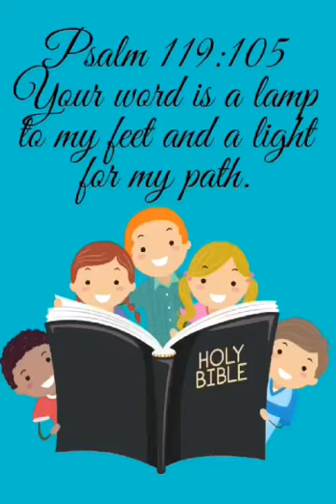Read Your Bible, Pray Everyday And You’ll Grow(3-12-2022)